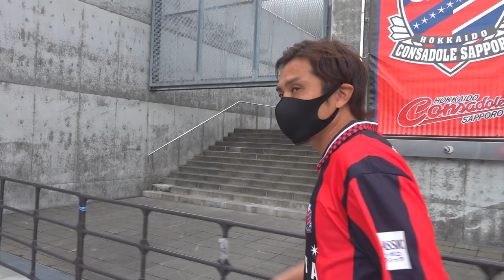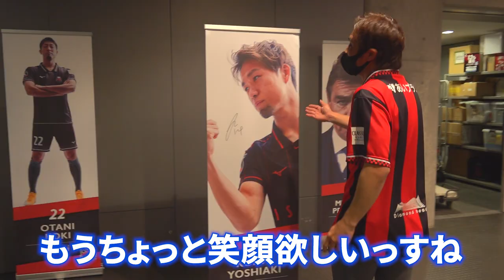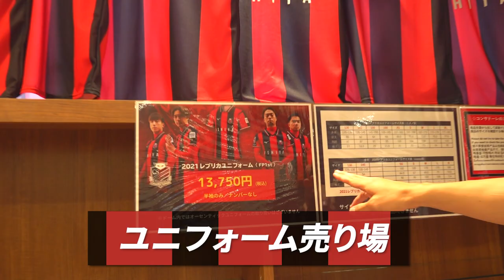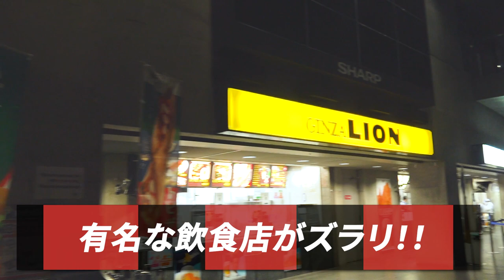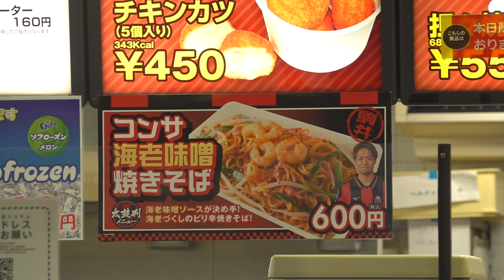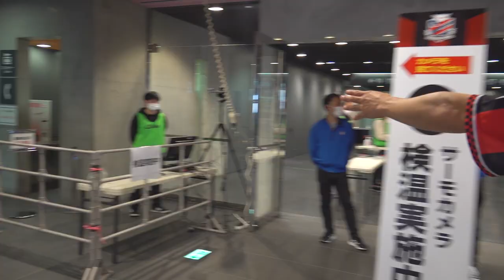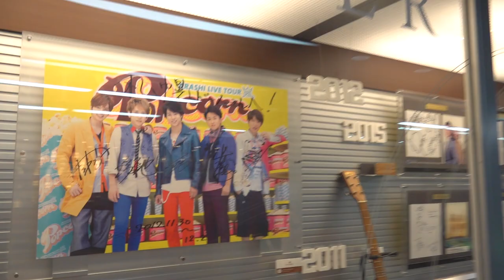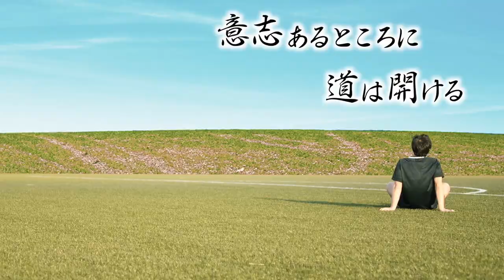【なまら凄い！】100万のVIP席,53m展望台,25th記念コーナー...北の遊べるスタジアム・札幌ドームに大潜入！！！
★今回の動画は、プレゼント企画がありますので最後まで見てね！★

プレゼント企画は終了しました
【サイン入りユニフォームプレゼント企画の申し込みフォーム】
(名前,電話番号,住所,メールアドレス,那須大亮チャンネルへの感想を記載の上、ご応募ください。)
-締め切り- 2021年5月28日 23時59分まで。

〇〇が大きすぎて、マリノスのチームメイトにいじられる河合竜二くん。

【札幌ドームでのJリーグ】
5.22(土) 14:00- 札幌vs清水
5.26(水) 19:00- 札幌vs鳥栖
8.9(月) 15:00- 札幌vs浦和